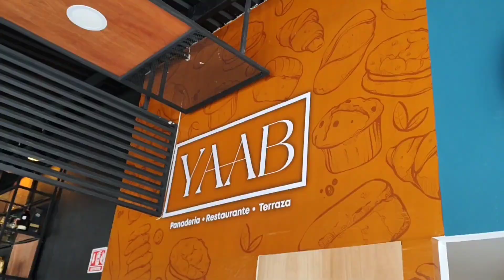🥲tus BENDICIONES no te dejan COMER?en este RESTAURANTE tu comes ellos JUEGAN🙏/CHRISTIAN PELUCHIN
hola amigos esta ves les traigo un restaurante 😀 ideal para la familia donde hay juegos para que los peques jueguen mientras tu degustar de unos ricos platillos ve a verlo ..
esto les puede interesar
0:26 ubicación
1:08 cómo es el restaurante
2:43 cuál es su especialidad
4:04 que tan ricos están los platillos
8:50 área de juegos